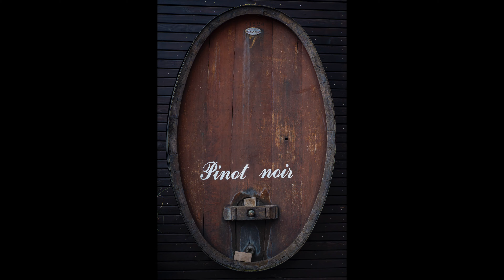Eguisheim : The Most Enchanting Village of Alsace, France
Beauty and the Beast village of Eguisheim, France is a picturesque village nestled in the heart of the Alsace region in France. With its charming cobblestone streets, half-timbered houses adorned with vibrant flowers, and a rich medieval history, Eguisheim is a fairy-tale destination that transports you back in time.

Explore the vibrant market squares, where local artisans showcase their crafts, and immerse yourself in the warm, welcoming atmosphere that defines this Alsatian gem. Eguisheim is renowned for its award-winning wines, especially the Alsatian white wines, making it a haven for wine enthusiasts.

As you stroll through the narrow alleys, you'll encounter the circular layout of the village, a unique feature that adds to its allure. The architecture reflects a harmonious blend of French and German influences, a testament to the region's rich cultural heritage.

Notably, Eguisheim is also recognized as one of the 'Les Plus Beaux Villages de France' (The Most Beautiful Villages of France), a prestigious designation that highlights its exceptional beauty and cultural significance.

ABOUT EGUISHEIM

Circular Village Layout: Eguisheim is renowned for its unique circular layout, which is a rare and distinctive feature. The concentric circles of colorful houses create a visually striking and harmonious effect, making it stand out among other villages.

Birthplace of a Pope: Eguisheim is the birthplace of Pope Leo IX, who was born in the village in 1002. The house where he was born is still standing and is a site of historical significance.

Vineyards and Wine Heritage: As part of the Alsace wine route, Eguisheim is surrounded by lush vineyards, contributing to its reputation as a premier wine destination. The village is particularly famous for its Alsatian white wines, and visitors can explore the local wineries and cellars to indulge in the rich wine heritage.

Les Plus Beaux Villages de France: Eguisheim holds the prestigious title of being one of "Les Plus Beaux Villages de France" (The Most Beautiful Villages of France). This designation is a mark of its exceptional beauty, historic charm, and cultural significance.

Medieval Architecture: The village boasts well-preserved medieval architecture, with timber-framed houses adorned with vibrant flowers. The medieval charm creates a timeless atmosphere, allowing visitors to feel as though they have stepped back in time.

Floral Decorations: Eguisheim takes pride in its beautifully adorned houses with colorful flowers, creating a picturesque and inviting ambiance. The tradition of decorating with flowers is a testament to the villagers' commitment to maintaining the village's aesthetic appeal.

Annual Wine Festivals: The village comes alive during its annual wine festivals, where locals and visitors alike celebrate the region's viticulture. These festivals are not only an opportunity to taste exceptional wines but also to experience the lively and festive atmosphere of Eguisheim.

Artisanal Craftsmanship: Eguisheim is home to numerous skilled artisans practicing traditional crafts. From pottery to woodworking, visitors can witness and purchase unique handmade crafts, adding an authentic touch to their experience.